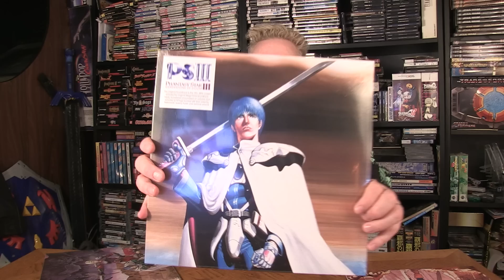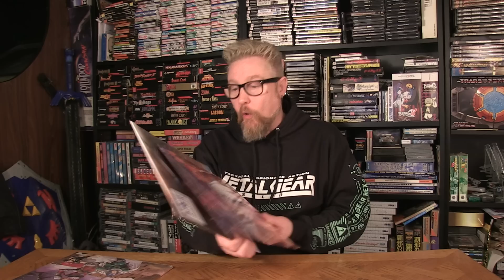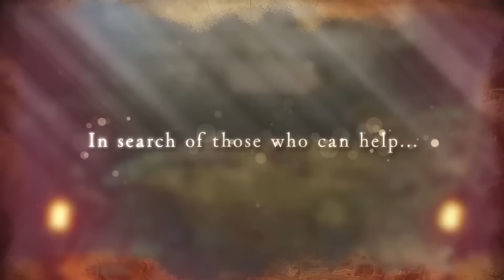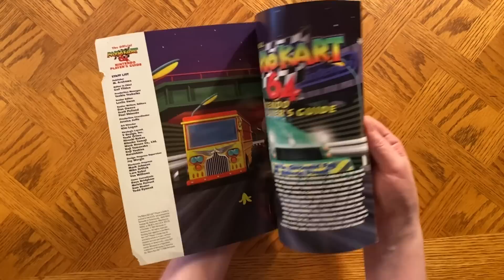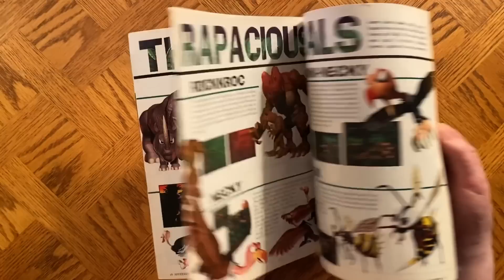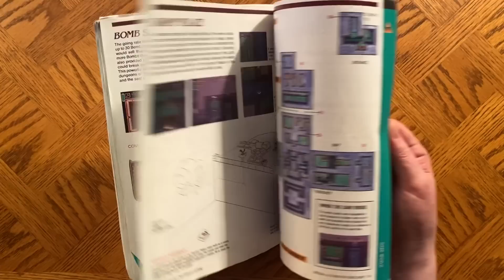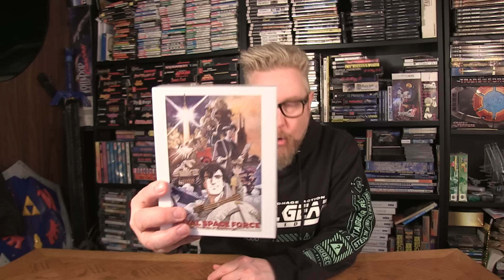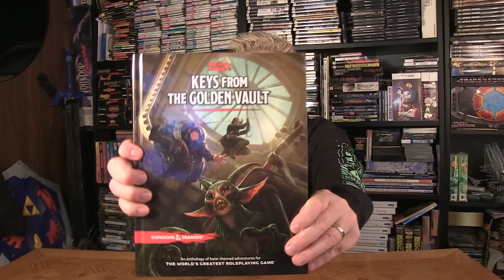NEW GAME STUFF 67 - Happy Console Gamer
New videos games in 2023 that Johnny has picked up for PS5, Nintendo Switch, PS4

Join Johnny Millenium The Happy Console Gamer as he discusses new video games and reviews forgotten games that not many people know about but should!